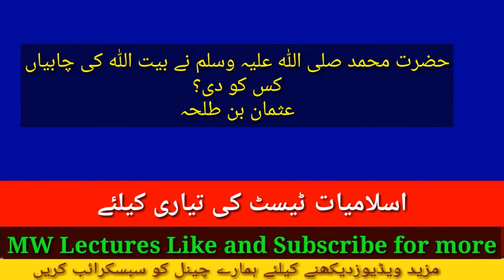Islamiat Past Papers MCQs | Lecturer Islamiat Test Preparation | Islamayit Test MCQs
KPPSC mcqs
PPSC mcqs
KPPSC past papers
PPSC past papers
subject specialist test
subject specialist SS test preparation
SS subject specialist past papers
Lecturers islamiat test preparation

MW LECTURES is a name of hope among students/biologist.
Here you can find different lectures related to biology, jobs videos, and much more about education.

.Thanks...for...watching.